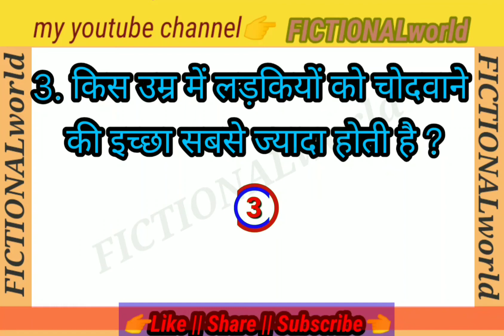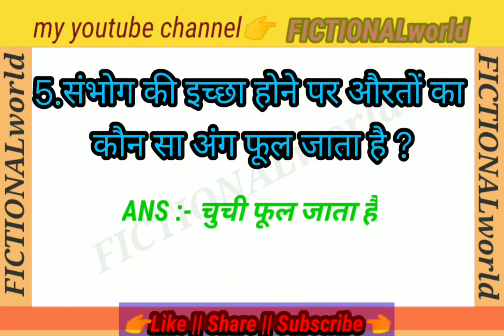Most Brilliant Gk Questions Answer || motivation speech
ज्ञानगंगा

Most Brilliant Gk Questions With Answers || Interesting Gk Questions

Most Brilliant Gk Questions Answer
Interesting GK questions with answers In Hindi UPSC Interview
Gk complication Funny IAS Interview questions
25 gk interesting Questions with answers| UPSC, IAS,  IPS,  Police Interview questions
Latast shayari
Gizzard shayari | Kahani पहेली rochak tathya
pahili, kahani, रौचक तथ्य

motivational speech
motivational quotes
motivational status
motivational video
motivation speech
motivation status
motivational speech

 टोप 10 हिंदी सवाल  Gulzar priority gulzar shayari

सवाल आपके जवाब हमारे
Most Brilliant Answers of UPSC, IAS, IPS Interview Questions | IPS Interviews |
Rochak jankari
Gk question
gk questions